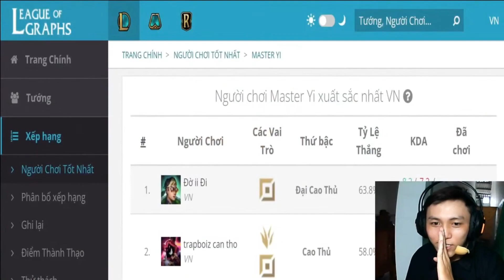VOLIBEAR TRỞ THÀNH GẤU ĐU TRỤ ĐIỆN KHI GẶP TIẾN YI